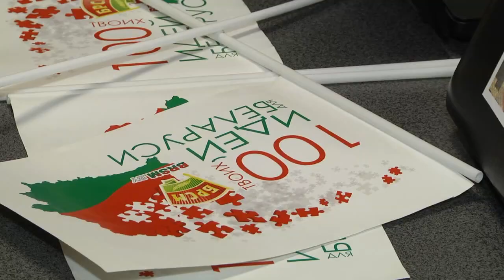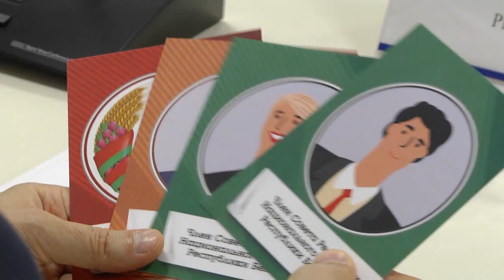На Пленуме БРСМ избрали нового лидера